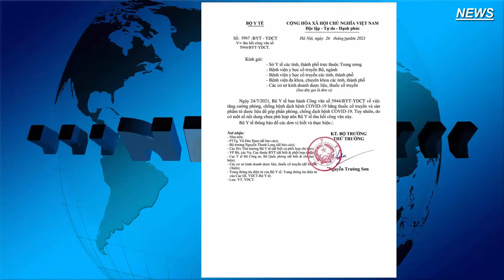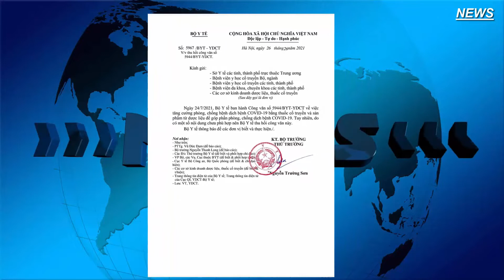Bộ Y tế thu hồi văn bản Tăng cường phòng chống dịch bệnh COVID-19 bằng thuốc cổ truyền ...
Liên quan đến thông tin về công văn số 5944/BYT-YHCT về việc “Tăng cường phòng chống dịch bệnh COVID-19 bằng thuốc cổ truyền và sản phẩm từ dược liệu” do Bộ Y tế ban hành ngày 24/7/2021 đang được dư luận quan tâm, sáng ngày 26/7, ông Nguyễn Thế Thịnh- Cục trưởng Cục Quản lý Y Dược cổ truyền cho biết:

Để tham mưu cho lãnh đạo Bộ Y tế về việc sử dụng các bài thuốc y học cổ truyền và các sản phẩm có nguồn gốc từ dược liệu phục vụ cho công tác phòng chống dịch COVID-19, Cục Y Quản lý Y Dược học cổ truyền đã nhận được sự hỗ trợ ủng hộ các sản phẩm có nguồn gốc từ dược liệu của một số doanh nghiệp hỗ trợ trong thời gian diễn ra dịch ở Bắc Giang và Bắc Ninh.

Cục đã thành lập Hội đồng chuyên môn xem xét, đánh giá thành phần công thức của các sản phẩm mà các công ty ủng hộ cũng như những chế phẩm của hai bệnh viện: Y học cổ truyền Bộ Công an và Y học cổ truyền Quân đội, đưa vào điều trị, hỗ trợ điều trị, chăm sóc y tế cho bệnh nhân COVID-19 tại Bệnh viện dã chiến của Bắc Giang cho thấy kết quả bước đầu an toàn và có hiệu quả.
Trong đợt dịch ở TP Hồ Chí Minh và các tỉnh, thành phố khu vực phía Nam, để kết hợp các phương pháp của y học cổ truyền trong chăm sóc sức khỏe, Cục tiếp tục tham mưu cho lãnh đạo Bộ và Bộ phận Thường trực của Bộ Y tế tại phía Nam về việc tiếp nhận sự hỗ trợ các sản phẩm y học cổ truyền và sản phẩm có nguồn gốc từ dược liệu để sử dụng phù hợp cho những người là F1 đang cách ly tập trung và F0 không có triệu chứng hoặc mức độ nhẹ và vừa.

Đồng thời, Cục cũng đã hướng dẫn các đơn vị y học cổ truyền trực tiếp tham gia điều trị bệnh nhân COVID-19 tham khảo, nghiên cứu để có thể xây dựng các bài thuốc y học cổ truyền và tiếp tục đánh giá tính an toàn, hiệu quả.

Tuy nhiên, sau khi công văn số 5944/BYT-YHCT được ban hành, chúng tôi đã nhận được một số thông tin phản ánh về một số nội dung chưa phù hợp, gây hiểu nhầm, có nguy cơ tích trữ, nâng giá bán làm ảnh hưởng đến công tác phòng chống dịch và tâm lý người dân.

“Sau khi tiếp nhận các thông tin phản ánh và sự chỉ đạo của Lãnh đạo Bộ Y tế liên quan đến công văn 5944/BYT-YHTC, chúng tôi đã rà soát lại nội dung. Với vai trò là cơ quan tham mưu, Cục Quản lý Y Dược cổ truyền nhận thấy đây là sơ suất trong quá trình soạn thảo, tham mưu trình Lãnh đạo Bộ ban hành, dẫn đến một số nội dung chưa phù hợp, chưa đầy đủ, chưa rõ ràng. Cục đã phối hợp với các Vụ/Cục liên quan rà soát, báo cáo, đề xuất Lãnh đạo Bộ thực hiện thủ tục thu hồi công văn theo đúng quy định”- Ông Nguyễn Thế Thịnh cho biết.

Ông Nguyễn Thế Thịnh cho biết thêm: Lãnh đạo Bộ Y tế cũng giao Cục Quản lý Y Dược cổ truyền khẩn trương phối hợp với các đơn vị liên quan tiếp tục rà soát để có hướng dẫn phù hợp nhằm bảo đảm huy động được mọi nguồn lực cho công tác phòng chống dịch.

Cục trưởng Cục Quản lý Y Dược cổ truyền cũng khuyến cáo người dân không tự tìm mua các sản phẩm dù là thuốc nói chung hay kể cả sản phẩm y học cổ truyền vì những sản phẩm này đều phải sử dụng theo hướng dẫn của thầy thuốc.